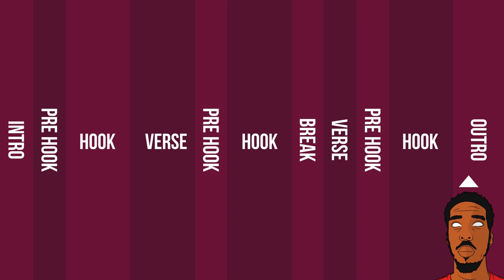Boosie x Kevin Gates Type Beat Titled "🚶Again" [SAD TRAP BEAT] Prod. By Boundless Beats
Leave a Like 👍 if you can make something to this!